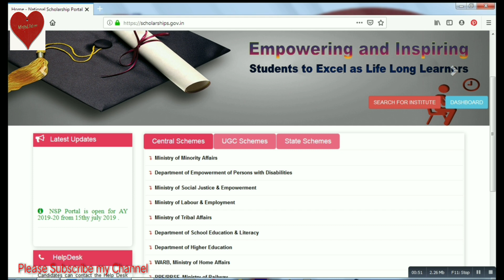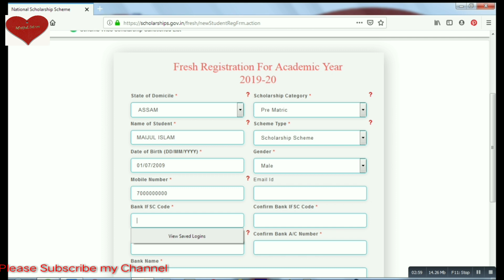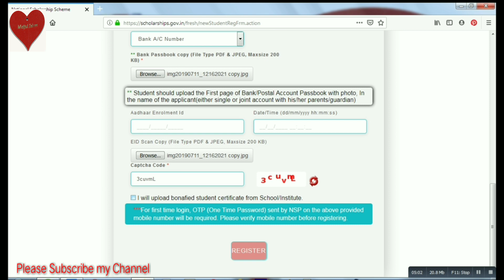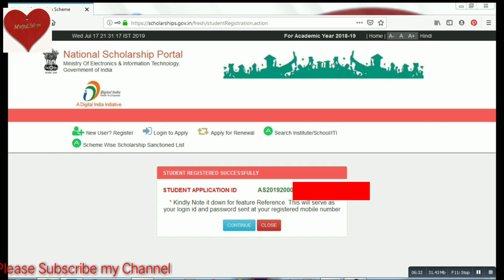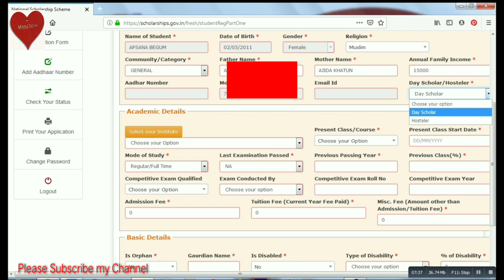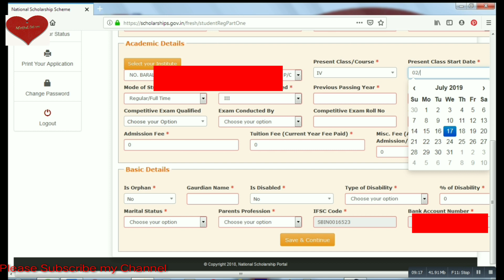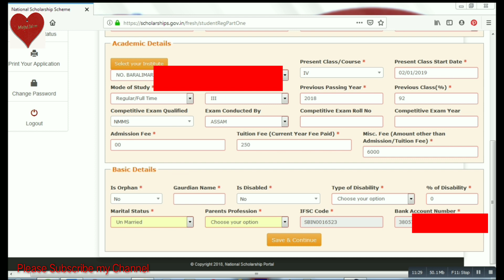Scholarship for minority Students 2019-20 How to apply online.